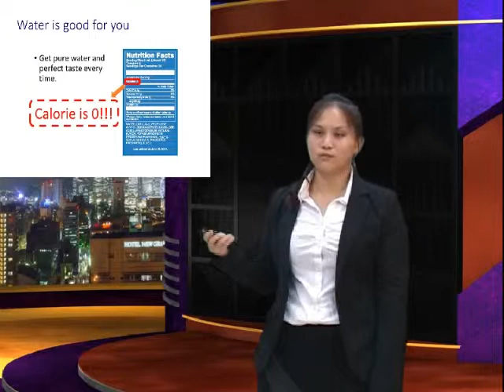Presentation Class Fourth Presentation 2014 PepsiCo